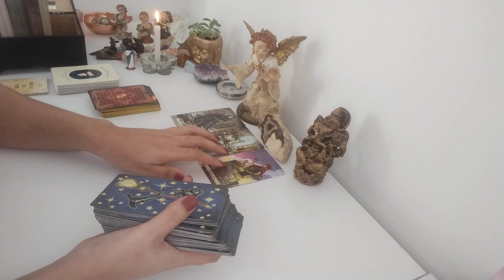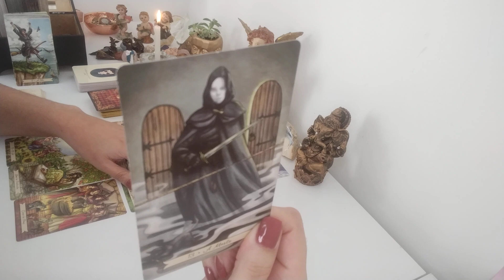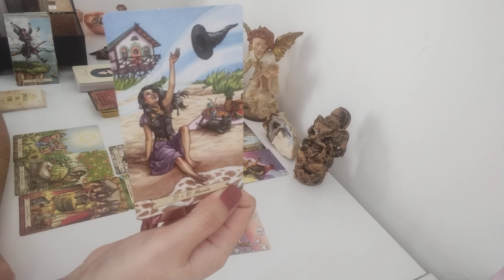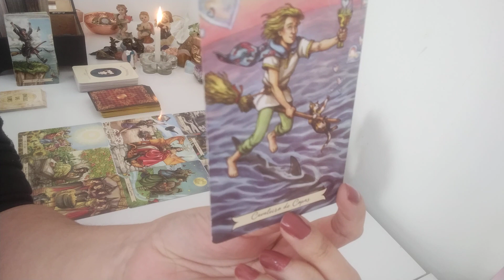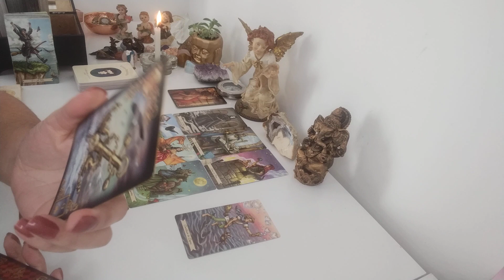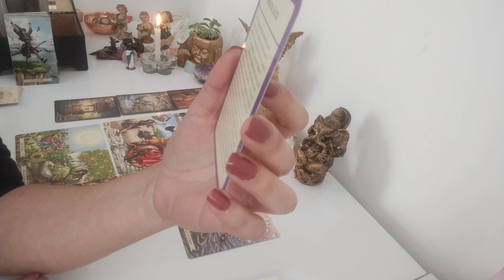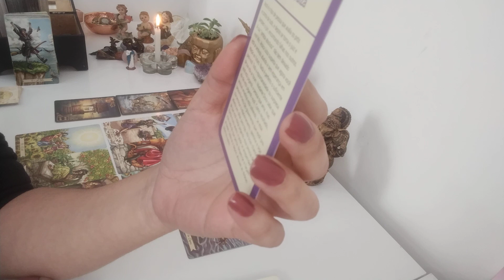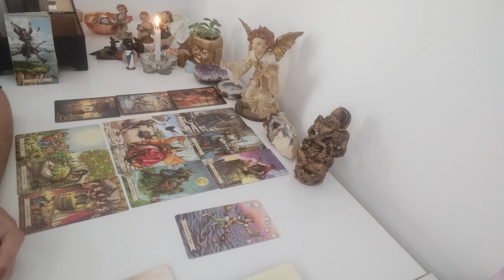Peixes ♓ Outubro 2021|Geral- Sucesso, brilho, tudo renovado, Felicidade Enfim🕯️🪶🙏🙌❤️💌👏👏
Leitura energia Geral  para Outubro Peixes  , leitura para VÁRIAS energias ADAPTEM ao seu momento, à sua vida, peguem o que fizer sentido pra vocês, o que não fizer soltem para o Universo.

Com Carinho

Gratidão 🙏🪶🕯️💌